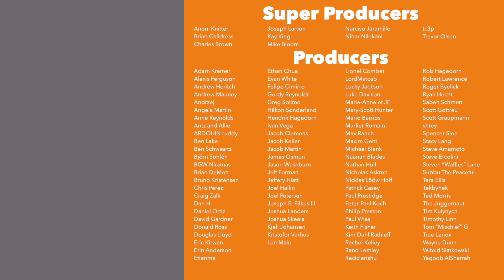Big Milestones - Updates Jan 2024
Here is my Update Vlog for January 2024! You can listen to an audio version of this podcast by supporting the channel

Introduction - 0:00
General Updates:
    10,000,000 Views! - 0:21
    1,000 Different Games! - 1:07
Shifting Shelf - 3:34
Upcoming Video Schedule - 25:58